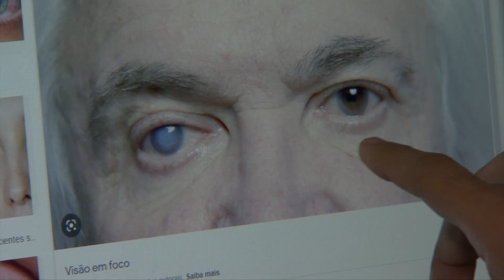Saiba a importância do check-up oftalmológico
Dados da Organização Mundial da Saúde (OMS) apontam que mais de 285 milhões de pessoas têm algum tipo de prejuízo na visão. E boa parte desses problemas poderia ser evitada com um bom check-up oftalmológico. Mais detalhes na reportagem de André dos Santos e Roniel Matos, da TV Assembleia.